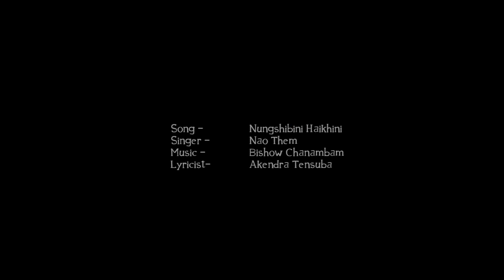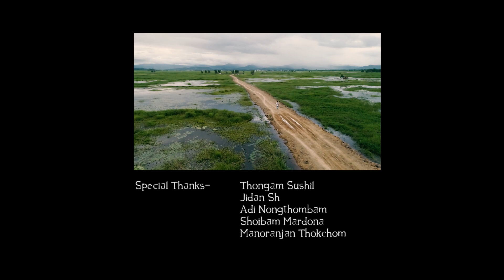Nungshibini Haikhini (with English subtitle)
Cast: Minerva Shamulailatpam & Nao Them
Song: Nungshibini Haikhini
Singer: Nao Them
Lyricist: Akendra Tensuba

Bass Guitarist: Romesh Laishram
Lead Guitarist: Khundongbam Malangba
Drummer: Shibananda Sanasam

First Assistant Director: Johnson Meitei
Second Assistant Director: Hidam Gaurashyam
Camera Unit 1: Jecky Sougrakpam
Camera Unit 2: Johnson Meitei
Aerial Camera Operator: Leishangthem Vikas
Assistant Aerial Camera Operator: Reetichandra

Color Grading: Youngs Photography Team
Editing: KhutSem & Youngs Photography
Project Supervisors: Dr Hidam Gaurashyam & Dr Pk Leishangthem
Makeup: Ketu Sagolshem, Bikram
Transport Unit: Maradona (Mere)

Special Thanks to:
Thongam Sushil
Jidan Sh
Adi Nongthombam
Soibam Mardona
Manoranjan Thokchom

Copyright: The visuals, graphics or any content as defined as "video" in this upload shall be protected by Leichal Media & Entertainment Pvt. Ltd. The audio in this media is put under copyright-free as claimed by the music composers/producers.